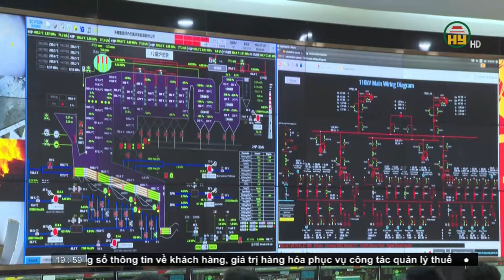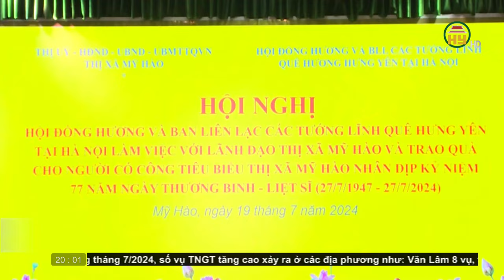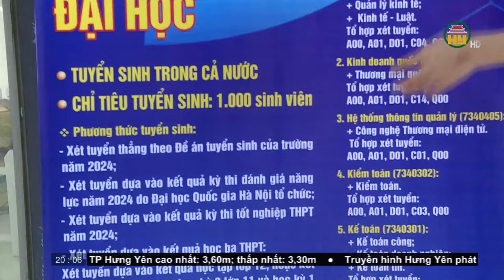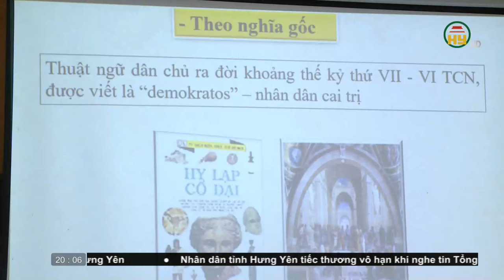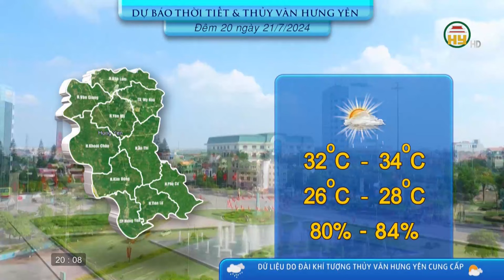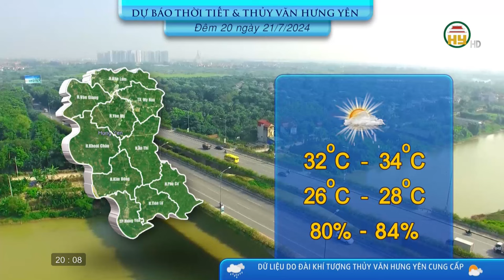Thời sự Hưng Yên thứ 7 ngày 20/07/2024